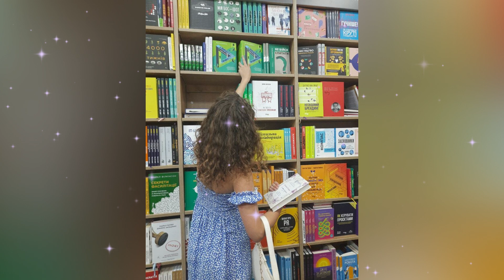manifest unlimited time to read your favorite books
affirmations:

I have unlimited time to read all the books I love.
My schedule is perfectly aligned to give me ample reading time.
Each day, I find plenty of moments to dive into my favorite books.
Time expands for me to enjoy every page I read.
I cherish the endless hours I have for reading.
I prioritize my love for reading and make time for it effortlessly.
I am always able to find time to read, no matter how busy life gets.
My life is filled with abundant time to explore new stories.
I deserve and create unlimited time for my reading pleasure.
My days are enriched with countless moments for reading.
I manage my time effectively to enjoy my favorite books.
Reading is a priority in my life, and I always make time for it.
The universe provides me with endless time to read and relax.
I am grateful for the unlimited time I have to immerse myself in books.
I easily find time to read every day.
My passion for reading is supported by infinite time.
I attract limitless time for reading into my life.
Every moment I need for reading is available to me.
I am surrounded by an abundance of time to enjoy my favorite books.
I effortlessly balance my life to include ample reading time.
I am at peace with the infinite time I have for my books.
My love for reading ensures I always have time to indulge in my favorite stories.

This sub has no rules!! listen as much as you like :) don't stress to much abt results and just act like you alr have them! they will come to u even faster this way and maintain a positive mindset!

Convince yourself you already have the desire you want, use the law of assumption and assume you already have that manifestation, it will come to you even faster.

Sending much love and positive vibes to your way.